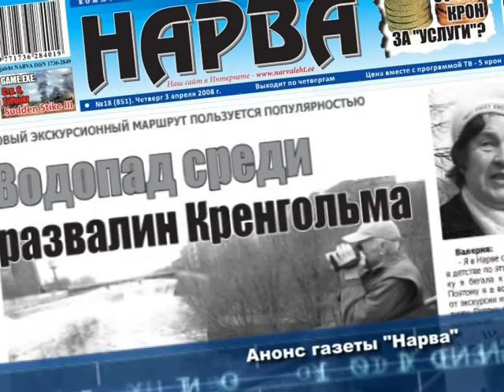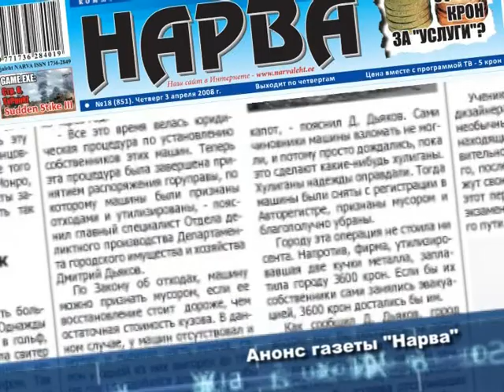Анонс газеты Нарва, выпуск №17, 29.04.2010